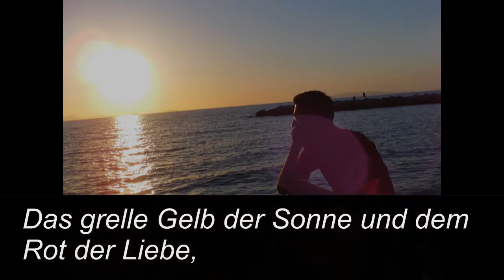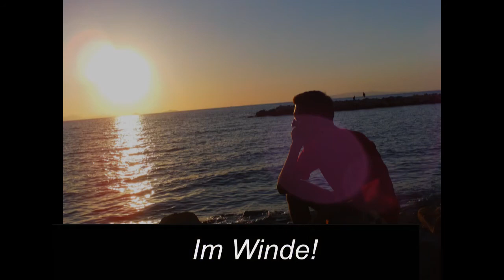Tricky-M - "Regenbogenland" (EXCLUSIVE SONG) -2010-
Du möchtest den Song haben?
Dann zögere nicht und schicke eine PN.

Dies ist eine Neuinterpretation und hat inhaltlich nichts mit dem Original gemeinsam. Es wurde lediglich nur ein abgeändertes Instrumental verwendet und Ähnlichkeiten mit dem Original sind erkennbar.
Jedoch sind der Text und die Idee, sowie die Video-und Soundbearbeitung mit Effekten (Vögelzwitschern und Wasserblubbern) das Werk von TRICKY-M.

Instrumental von Dai -  "YOU"
Text, Voice, Bearbeitung des Songs und Videos: TRICKY-M